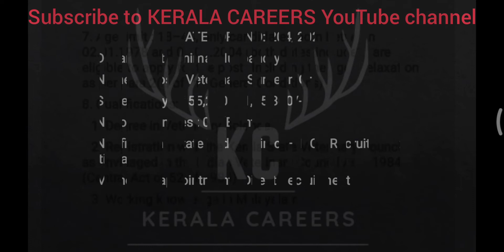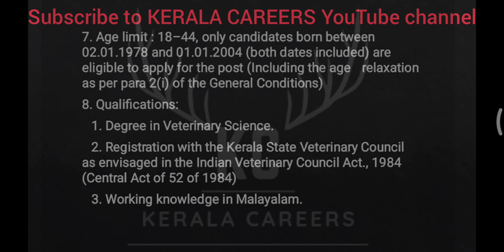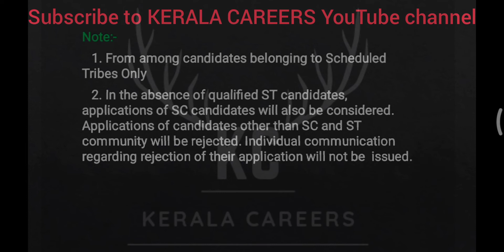Veterinary Surgeon Gr II for Animal Husbandry Department in Kerala PSC @KERALACAREERS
Kerala PSC call for a new recruitment notification on Veterinary Surgeon Gr II for Animal Husbandry Department.It is a golden opportunity for Degree in Veterinary Science pass out person.This is a permanent government job recruitment notification under the government of Kerala. like more new job updates follow & subscribe to KERALA CAREERS YouTube channel.